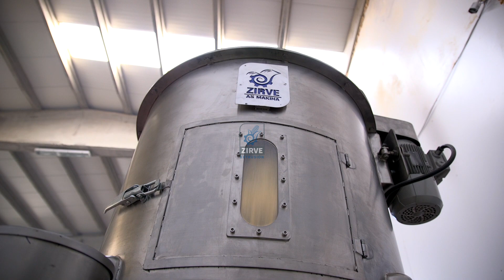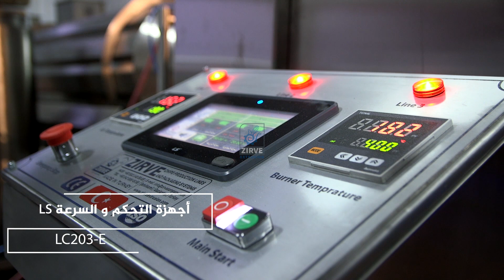فرن تحميص وشوي شيبس مع توفير للطاقة قدرة انتاجية 500 كغ في الساعة مزود بانظمة حماية متطورة وPLC تحكم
ZIRVE INTERNATIONAL كبرى مطورين ومصنعين :
* خطوط انتاج السناكس و الشيبس بأنواعه .
* خطوط انتاج شيبس البطاطس الطبيعي
*خطوط انتاج شيبس التورتيلا
*خطوط انتاج الفوشار بالكراميل.
* خطوط انتاج البوشار الابيض ( بوب كورن ) على الهواء الساخن
* خطوط انتاج الكورن فليكس بأنواعه .
* احدث انظمة التعبئة والتغليف لكافة المواد الغذائية .

الشركة حاصلة على شهادة الايزو 9001 ،
جميع منتجاتنا حاصلة على شهادات مطابقة الجودة الاوربية CE
صادراتنا الى الى اكثر من 65 دولة حول العالم
لمزيد من المعلومات يرجى مراسلتنا على هذه الرقم
خدمة الواتس اب متوفرة